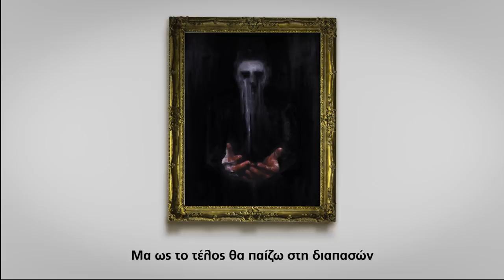03. solmeister: ΑΠΟΨΕ ΒΡΑΔΥ ΧΟΡΕΥΟΥΜΕ ΜΕ ΤΟΝ ΚΙΝΔΥΝΟ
O Solmeister παρουσιάζει: Το Χάρτινο Βασίλειο

Το Χάρτινο Βασίλειο (2019)
Μουσική παραγωγή και σύνθεση από τον Solmeister
Περαιτέρω σύνθεση από τον dPans και τον Α. Δεσποτίδη
Μίξη από τον Numberless και τον Γ. Αβραμίδη
Mastering από τον Ted Jensen
Ελαιογραφίες από την Πέννυ Γιαννακοπούλου

III. ΑΠΟΨΕ ΒΡΑΔΥ ΧΟΡΕΥΟΥΜΕ ΜΕ ΤΟΝ ΚΙΝΔΥΝΟ
Στίχοι: Solmeister, Yoda Priest
Ερμηνεία: Solmeister, dPans

Παράσταση τελευταία, πριν την αυλαία,
πριν τα τριάντα, πριν τη γραβάτα,
πριν απ' τη ζούλα, προτού το σύστημα διατάξει "Πούλα!"
Πριν το μεγάλωμα, πριν δω τα παιδικά όνειρα που 'χα κάνει παρανάλωμα,
ένα ξεσάλωμα στο καμίνι του κόσμου θέλει ο παλιός εαυτός μου...
Η τελευταία φορά που 'χα νιώσει πως ειμ' επικίνδυνος
ήταν το Λύκειο,
έπνιγα μέσα μου ένα άγχος ανίκητο,
φόβους για το αύριο, σ' ένα τετράδιο.
Πόσο μου λείπει το θάρρος, το πείσμα,
της εφηβικής φαντασίας το πρίσμα,
της αγωνίας μου η έμπνευση,
το πόσα λόγια θα πω σ' ένα μπητ,
μα κάθε παράσταση ειν' τόσο καλή, όσο η υπόκλιση,
κάθε βιβλίο είναι τόσο καλό, όσο η τελευταία γαμημένη του πρόταση
κι εγώ θα υπογράψω με αίμα, στο τέρμα, την παραίτηση μου σε μένα,
"Διαλύω τη μπάντα, αυτό είναι το τέλος και είναι για πάντα, δε θέλω το στέμμα!" θα πω.
Κρατήστε το θρόνο και προσπαθήστε ως πρίγκιπα να με θυμόσαστε μόνο,
γιατί δεν είδα ποτέ μου τον εαυτό μου σα βασιλιά.
Ο πρίγκιπας έχει κάτι να κυνηγά, μα όταν το πάρει δεν έχει πια
κανένα λόγο να πολεμά κι απλά χαρίζεται στο χρόνο.
Έτσι κι εγώ, άμα πετύχω, θα παραδεχτώ πως μεγαλώνω.
Θα με συγχαρώ, που έκανα δημιουργικό μ' όλο τούτο τον πόνο και
πίσω θ' αφήσω τραγούδια, για τους επόμενους,
γιατί ειν' αθάνατα, γιατί σ' αντίθεση με μένα
εκείνα παραμένουν άφθαρτα...

Μα ως το τέλος θα παίζω στη διαπασών
και θα μεθάω με όνειρα στη βεράντα.
Τα παιδιά από τη μπάντα δε μεγάλωσαν ποτέ...
Τα παιδιά από τη μπάντα ζουν για πάντα!

Για τελευταία φορά,
είμαστε οι πρίγκιπες μιας χρήσης!
Το τέλος είναι κοντά
κι αυτή ειν' η εκδίκηση της ποίησης!
Το πεπρωμένο μας, λένε,
φυγείν αδύνατο
κι απόψε βράδυ χορεύουμε με τον κίνδυνο!

Για τελευταία φορά,
φυγείν αδύνατο...
Εκπέμπουμε από το Χάρτινο Βασίλειο!

Βρίσκομαι λίγο πριν τη ρουτίνα,
πριν περιμένω την πρώτη του μήνα για να πληρωθώ,
πριν λερωθώ στην Αθήνα, πριν η βιτρίνα με κάνει τρωτό.
Λίγο πριν τη γραβάτα, πριν τα τριάντα με κάνουν αστό.
Πριν το μικρό μου μυαλό μάθει κατά τύχη ότι δεν ήταν γραφτό.
Πριν την ασπρόμαυρη όψη,
πριν κόψει τη νιότη το σύμπαν στα δυο,
πριν βιώσω την πτώση ως κάτι εκμαθητικό
και χάσω το ρομαντισμό
και πριν όσοι σε μένα πιστέψανε βγουν κερδισμένοι
κι όσοι λατρέψανε τούτη την τέχνη
με θάψουν στο νου τους σα κάτι παλιό
και τ' όνειρο γίνει ρυτίδα ανοιγμένη,
θα δώσω τη μάχη κι ας ξέρω πως χάνω,
θα ψάχνω το λόγο και την αφορμή,
να γίνω το σχίσμα στη μάσκα τους πάνω,
που δείχνει τι κρύβεται κάτω απ' αυτή.
Θα κάνω τα πάντα να ζήσω για πάντα,
μα άμα η καταραμένη μου μοίρα μου πει πως γερνώ,
θα το αποδεχτώ, ώστε να δείξω το δρόμο στα νιάτα.
Διότι ακόμα και τότε θα ξέρω πως τώρα κάποιοι πιστέψαν σ' αυτό.
Μπήκαν στο κάστρο σα ξένοι και φύγαν σα φίλοι με στέμμα βασιλικό.
Ας μείνει στα χείλη μια γεύση γλυκιά, απ' το τελευταίο "αφέσου και χάσε!"
που θα φωνάξουν πριν δώσουν τη μάχη τους τα αιώνια παιδιά.

Για τελευταία φορά,
φυγείν αδύνατο...